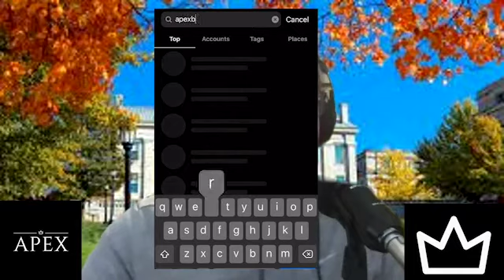The City: Off-Campus Episode 64: HR Derby Predictions, Cubs are DEAD, Blackhawks News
On Episode 64, Sam and Jack predict the 2021 Homerun Derby along with the various storylines that make up this exciting event. They go into deep detail on why the derby is flawed in some ways, why the Cubs are hosting a garage sale at this years' Trade Deadline, where some of the wheels started to fall off this Cubs organization and how Sam feels about all of this. The guys wrap up the episode with some good and horribly bad news about the Blackhawks that will surely carry throughout the entirety of the offseason.